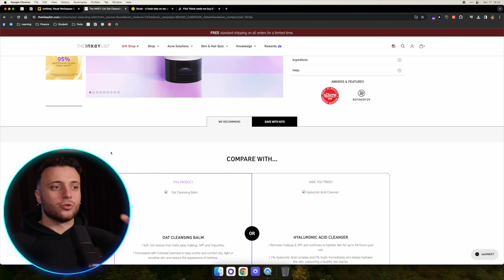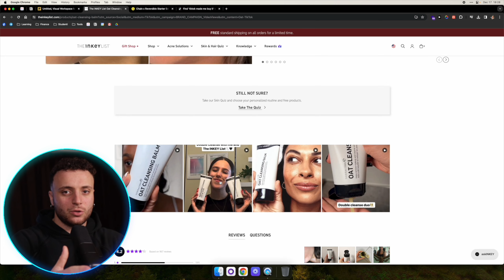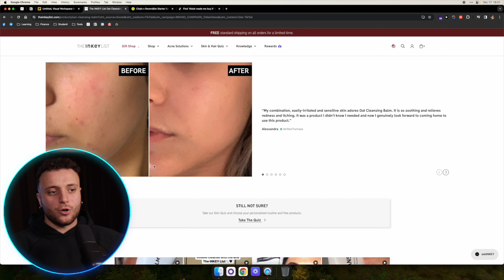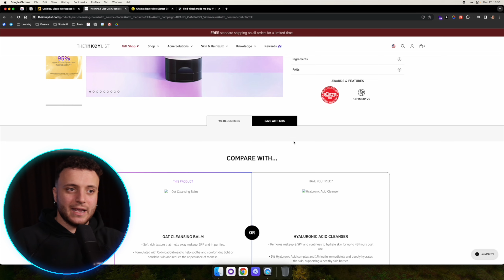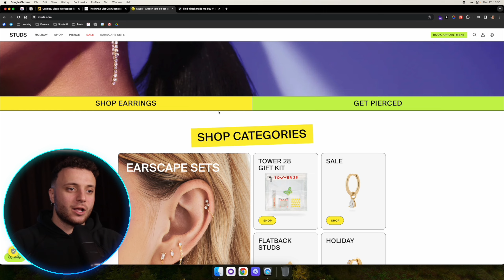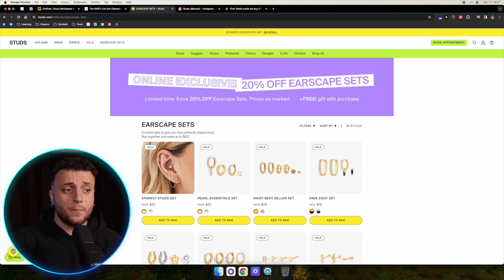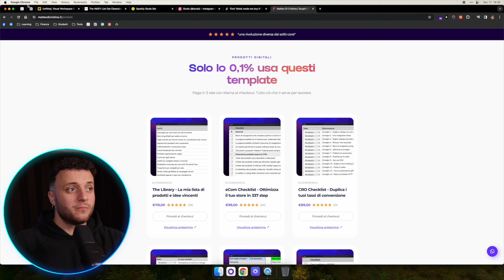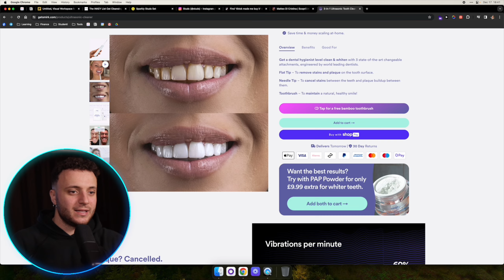6 anni di eCommerce - Ecco perchè FALLISCI con il DROPSHIPPING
» Newsletter + corso gratis di eCommerce

In questo video ti mostro i 5 errori principali che ti fanno fallire con il dropshipping. Magari hai già lanciato il tuo store di eCommerce in passato ma non hai avuto successo proprio a causa di uno di questi errori. Lanciare un eCommerce (che sia in dropshipping o in private label) è un processo delicato ed è di fondamentale importanza commettere meno errori possibili.

Se segui questo video ed eviti di commettere questi 5 errori, ti assicuro che smetterai di fallire con il dropshipping e il tuo prossimo store di eCommerce sarà quello definitivo.

Squadra ci vediamo al prossimo episodio,

Matteo